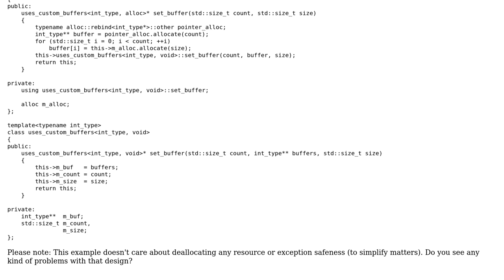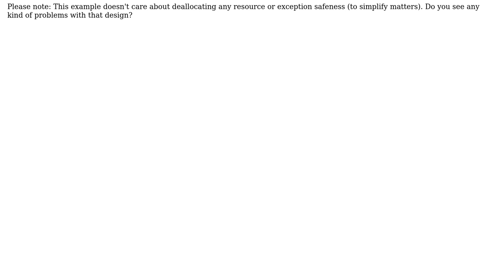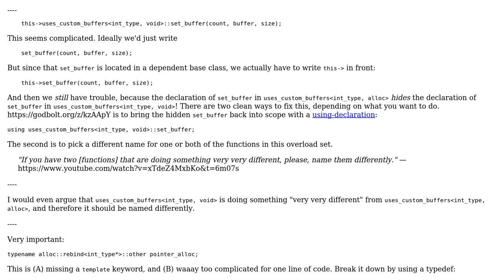Use of external memory or a custom allocator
With thanks & praise to God, and with thanks to the many people who have made this project possible! | Content (except music & images) licensed under CC BY-SA | Music | Images & others | With thanks to user Quuxplusone user Jamal user 0xbadf00d and the Stack Exchange Network Trademarks are property of their respective owners. You are responsible for your own actions.